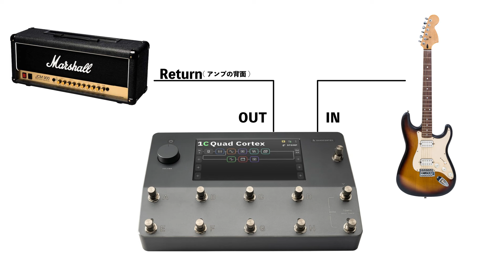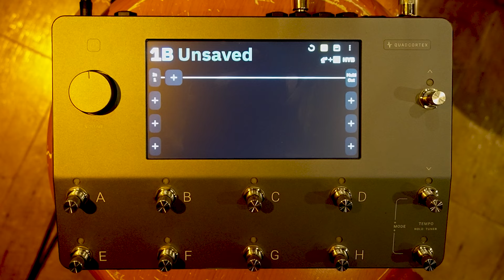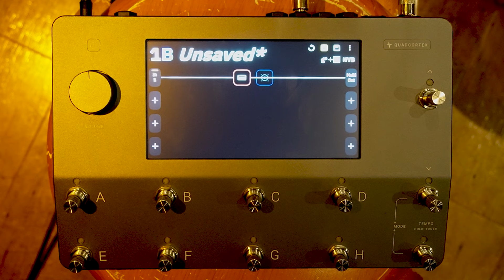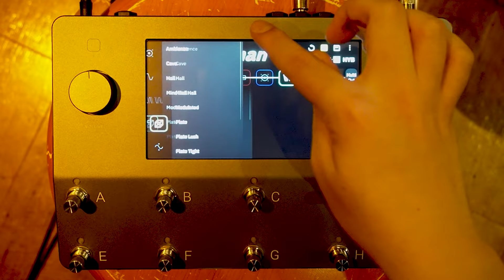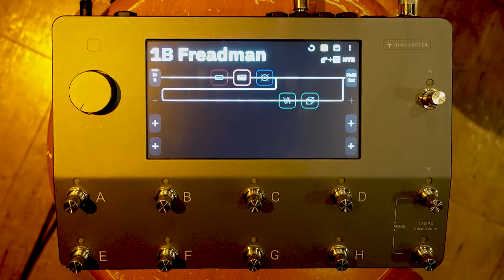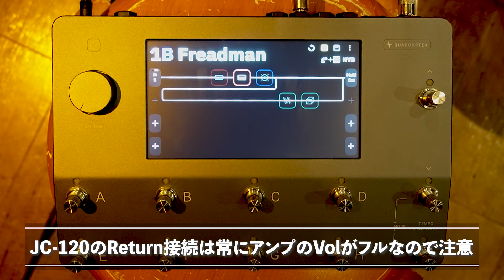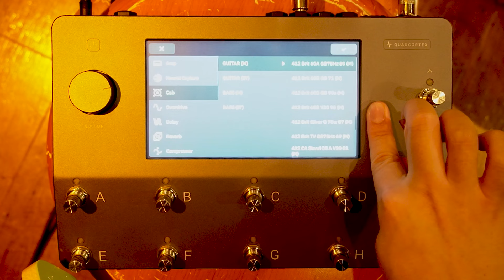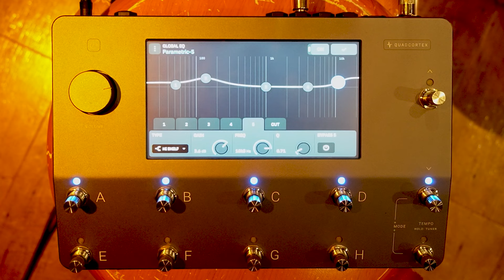【Q&A編】Quad Cortexをスタジオで使ってみた！【Neural DSP】Part②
00:00 オープニング
01:21 MarshallのReturnへ接続
06:50 JC-120のReturnへ接続
10:26 とても重要！ Global EQ設定
12:16 Return接続でCABをONにすると...
12:55 エンディング

こんにちは！ユースケです。

今回は『QUAD CORTEX | Neural DSP』の質問にお答えした動画になります！
小型で軽量！ハイクオリティな音色を気軽に持ち運べてしまうサイズ感はとても魅力的ですね。

実は僕もまだReturn接続での音出しは初めてで…はたして。。。

Return接続で使える＆知っておくと便利な技をご紹介してみました！